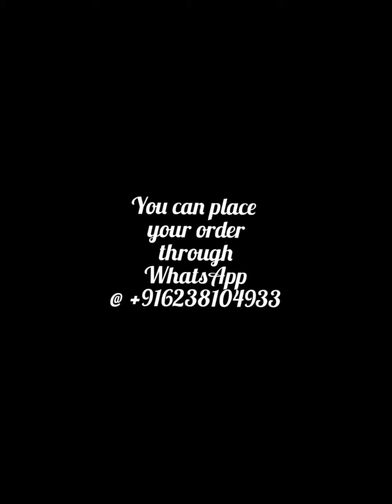salwar collections (RM4/3)